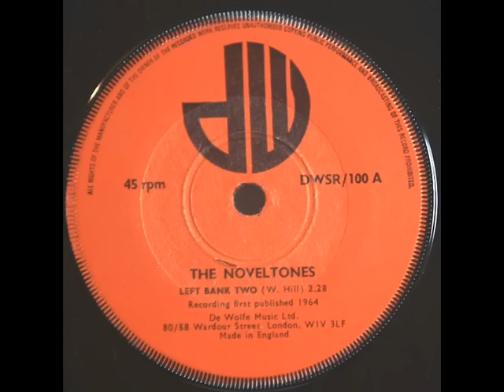Left Bank Two (Elevator music)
Heres some elevator music that is featured in little big planet